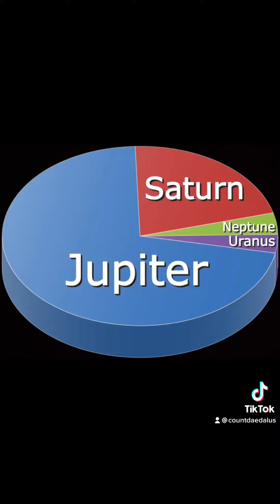Are Gas Giants “failed stars”?